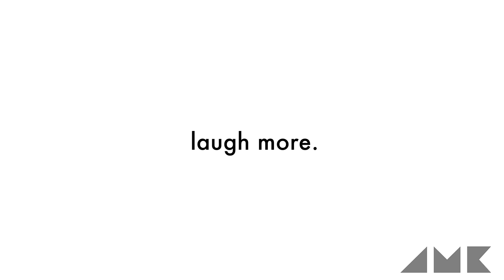Hysterical Laughter Breaks Out on the NYC Subway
Camera - Ben Roif

Laughter is Contagious!  Spread it!